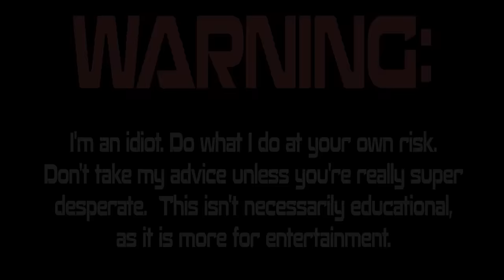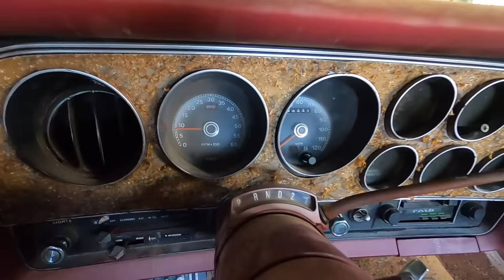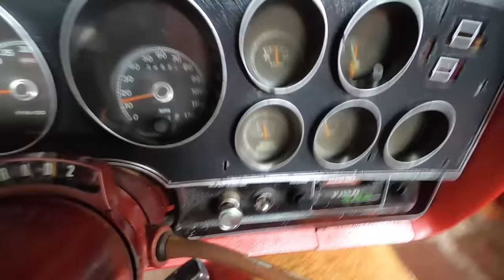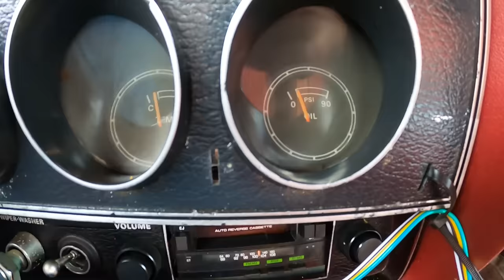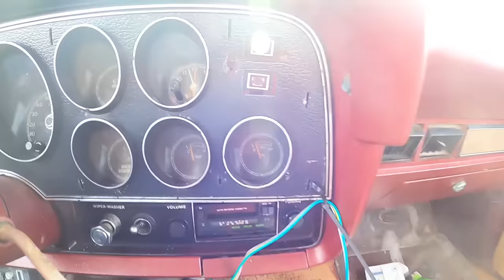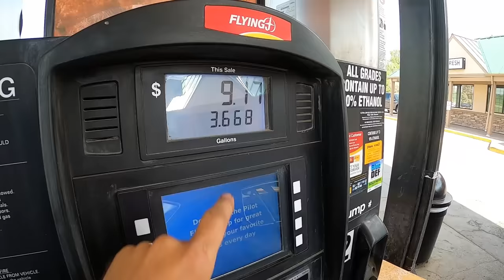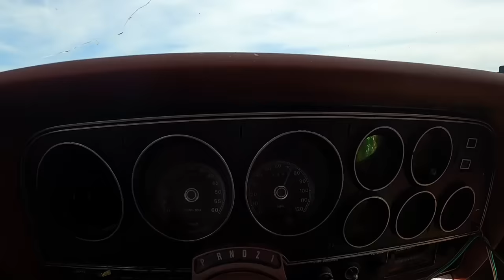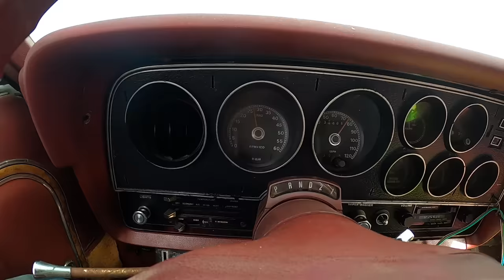SEIZED Ford Gran Torino Elite will it RUN & DRIVE after 29 years? - Vice Grip Garage EP89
I found a RARE 1975 Gran Torino Elite in North Dakota. Of course, it hasn't run in many, many years, so I had to have it sight unseen.  The surprise is, after looking into it the 400 engine was locked up solid.  Plus mice ate EVERYTHING  electrical.   More dijical work, great.  Think it will even run at all?  If it does, think it will make it 600 miles home?  Watch and find out!

SEND ME JUNK:
Lewisburg, TN
37091